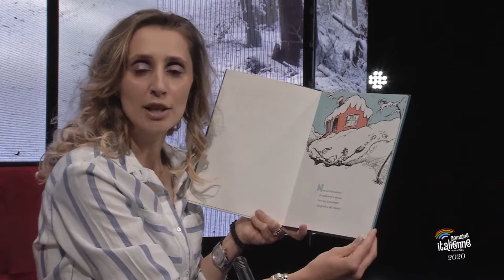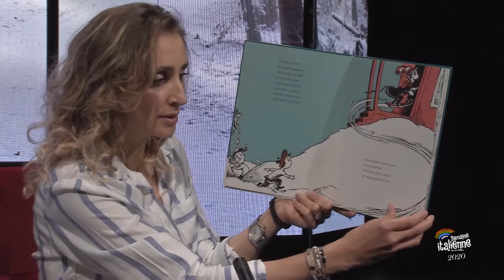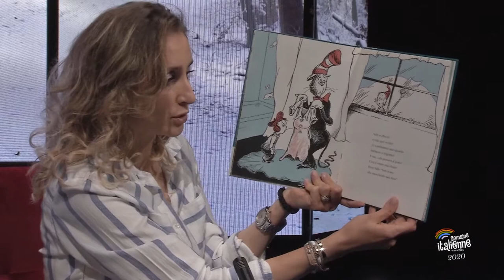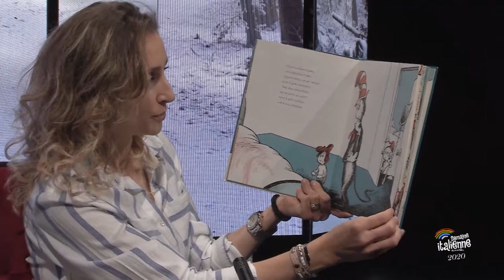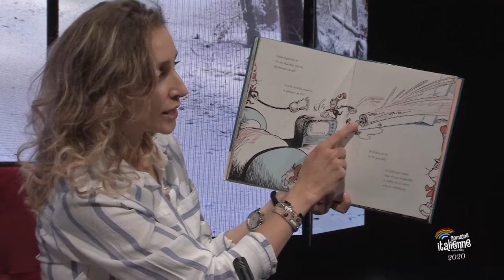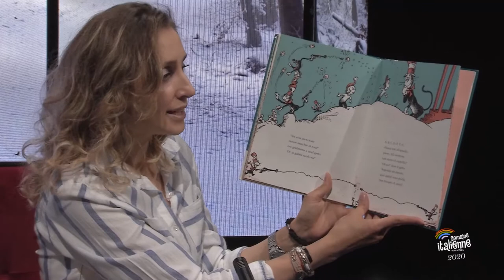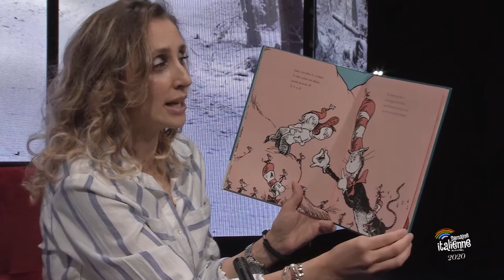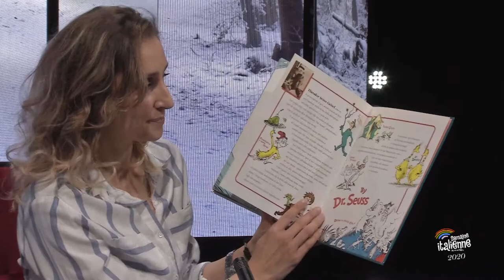L’heure du conte | Semaine italienne de Montréal 2020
Directement du studio de la Semaine italienne de Montréal 2020.

Professeure : Mariana Ghita, professeure de l’école d’italien PICAI